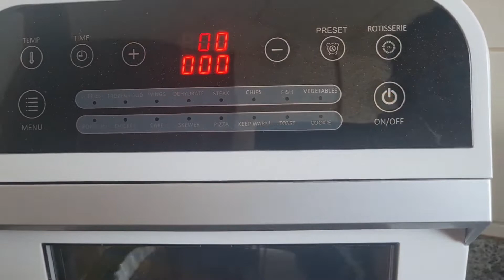Bibingkang Malagkit by Mommy Nhitz Smokingfamily TV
Bibingkang Malagkit is a Filipino dessert made with sweet rice, coconut milk and cream, and brown sugar and baked in a pan with a layer of banana leaf or parchment paper.

Ingredients:
2 cups glutinous rice sweet rice or malagkit, washed
2 1/4 cups brown sugar
4 cups coconut milk
2 cups coconut cream
1/2 tsp salt
parchment paper